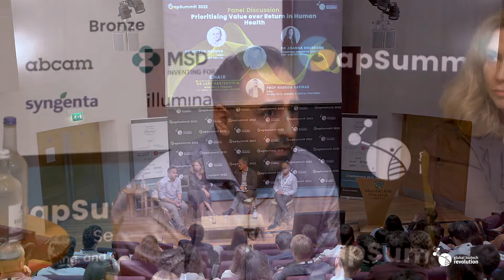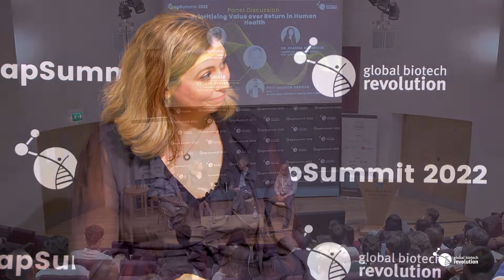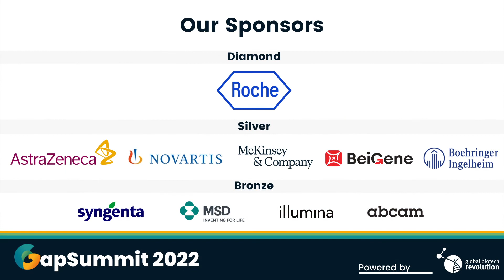Panel Discussion: Prioritising Value over Return in Human Health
Chair: Dr Lars Hartenstein (Co-Leader, McKinsey Health Institute)

Speakers:
Prof Nadeem Sarwar (Global Head, Genomic & Digital Strategies, Eisai)
Dr Joanna Holbrook (Chief Scientific Officer, Cambridge Epigenetix)
Dr Victor Neduva (Senior Director, MSD)